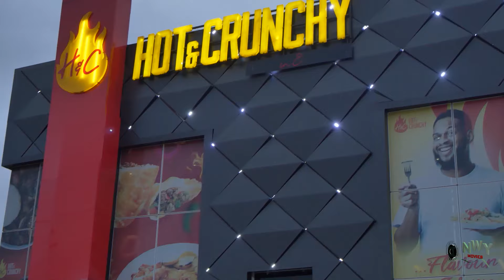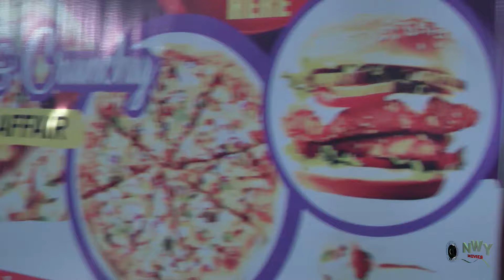She Never Knew The Poor Man She Fell In love With Hass Been A Billionaire 1&2